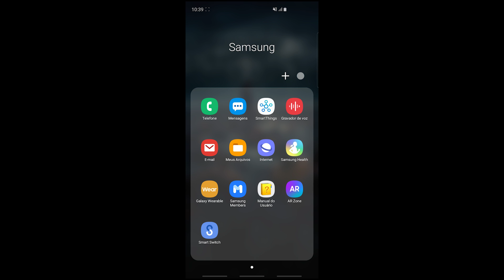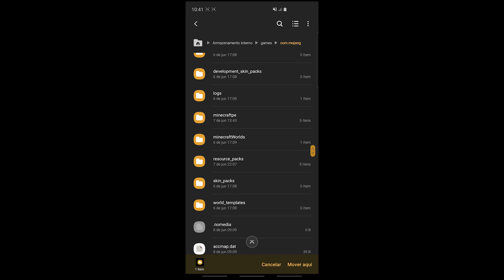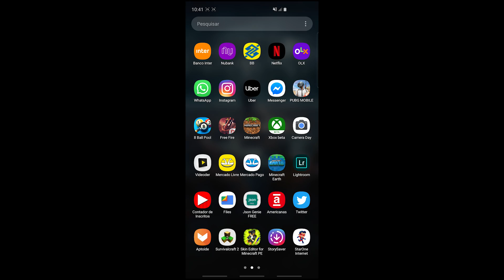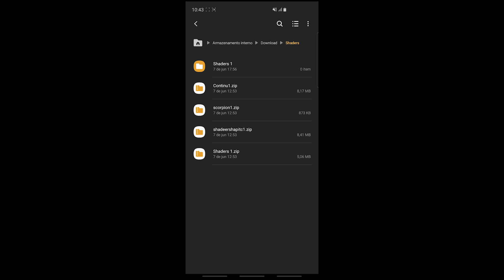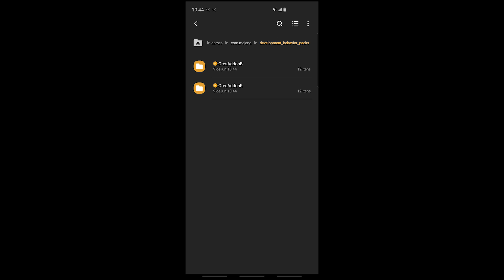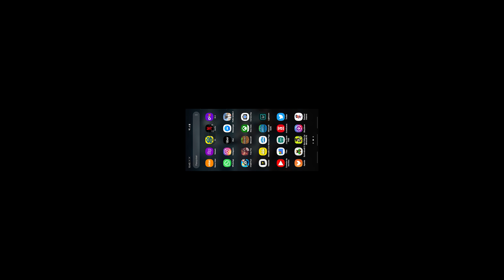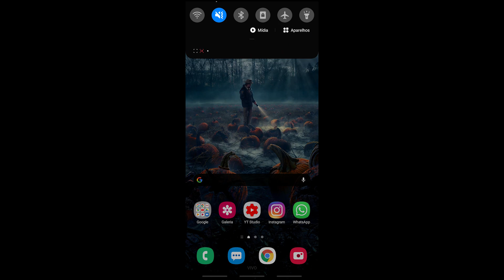Como Botar shaders e Texturas No Minecraft PE! (Instalar Shaders No MCPE Fácil) 2020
COMO BOTAR SHADERS NO MINECRAFT PE!

⚠ATENÇÃO⚠ Devido a Notificações de Links Externos Do Youtube, Resolvi Colocar os Downloads em Meu site, Está muito intuitivo e explica como baixar sem Erro!